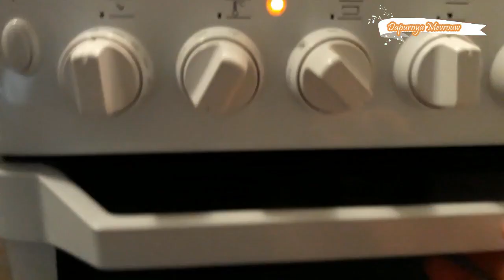Resep Pandan Chiffon Cake SUPER LEKKER | Dapurnya Mevrouw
Resep Pandan Chiffon Cake super empuk selembut kapas, super LEKKER. Berikut adalah resep untuk membuat pandan chiffon cake yang super empuk dan enak sbb :

Bahan2 :
5 butir telur
200 gram tepung terigu serbaguna
100 gram gula pasir
1 sdt baking powder
1/4 sdt garam
150 ml air
100 ml minyak sayur
100 gram gula pasir
1 sdm perasan jeruk lemon
1 sdt pasta pandan

Loyang chiffon ukuran 20 cm
Oven suhu 170°C, panggang selama 55 menit

Hoe maak je pandan chifffon cake :
Ingrediënten :
5 eieren
200 gram patentbloem
100 gram suiker
1 tl bakpoeder
1/4 tl zout
150 ml water
100 ml zonnebloemolie
100 gram suiker
1 el citroensap
1 tl pandan-extract

Chiffon cakevorm 20 cm
Oven temperatuur 170°C, bak de cake in 55 minuten